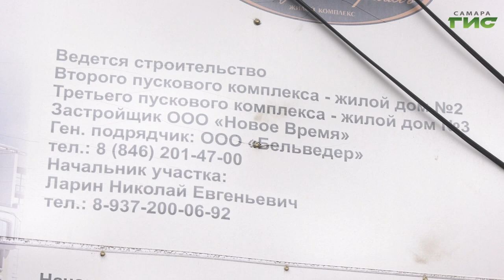На улице Самарской в Ленинском районе города произошло обрушение одной из пешеходных зон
На улице Самарской в Ленинском районе города произошло обрушение одной из пешеходных зон. Грунт провалился в котлован строящегося дома. Предварительно, виновник порчи благоустройства - застройщик, который занимается возведением здания. Все подробности коммунальной аварии выяснял Михаил Ермоленко.